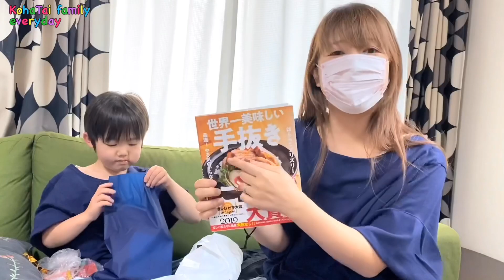【誕生日】たけるちゃん怒っちゃった😳ロボットチャンネルさんにプレゼント🥰喜んでくれるかな⁉️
▷ロボットチャンネル様

                  DOVA-SYNDROME
                  効果音ラボ